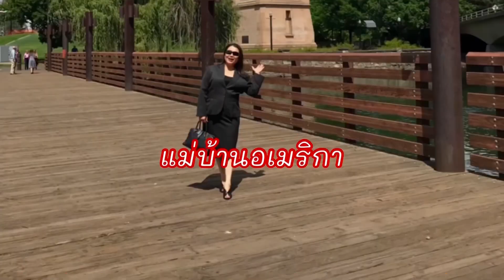อร่อยทุกครั้งที่กินหมูกะทะในอเมริกา เริ่ดมากแม่! คุณสามีชอบที่สุด เสน่ห์หญิงไทย เสน่ห์ปลายจวัก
ฝากกดไล้ กดแชร์ และกดติดตาม พร้อมกดกระดิ่งแจ้งเตือนด้วยนะคะ เพื่อเป็นกำลังใจในการทำคลิปวีดีโอต่อๆไปด้วยนะคะ